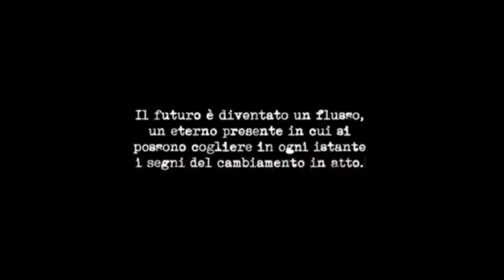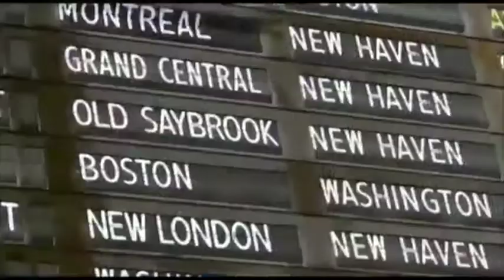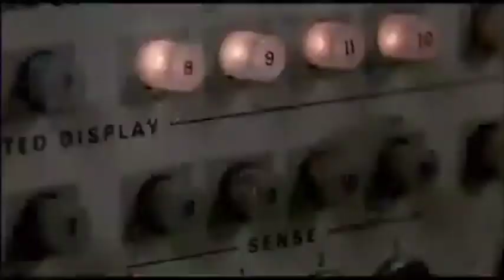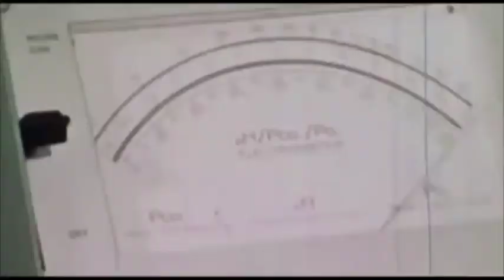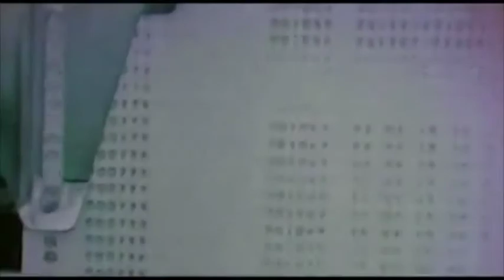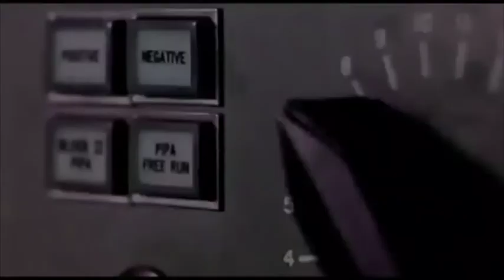Sum#01 - Capire il futuro - Miniclip "Capire il futuro"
In occasione dell'evento Sum#01 andato in scena sabato 8 aprile a Ivrea è stato trasmesso il miniclip "Capire il futuro". Un documento artistico di dieci minuti dedicati ai temi dello sviluppo tecnologico, del rapporto uomo-macchina, della crisi dei modello che abbiamo vissuto finora e del futuro che ci attende.